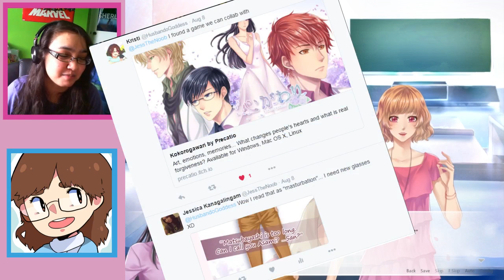THE THIRST BEGINS! - Let's Play: Kokorogawari [Demo]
WHERE DEM BOYS AT?!

First collaboration video with my BB Kristi (HusbandoGoddess)!! We had so much fun recording this although I feel like we ruined everything because this game was meant to be serious and we kept making dick jokes XD Regardless we did enjoy the demo, we really love the art and music. So far it seems like a very stereotypical otome game but this is only the first demo! Koga is super duper cute I really like him. Also sorry about my pronunciations too lol I'm pretty sure I said all those Japanese words wrong.

I hope the devs are not offended by our commentary, we were not being serious at all lol

Oh and our ship name is officially Jesti!

A time when the transient flowers slowly shed their petals, spring has come once again, and is a season filled with memories for Matsubayashi Asami who starts her fourth year at university.

Aware of her mother's struggles during the divorce thirteen years ago, she is determined to graduate smoothly to finally enter the workforce and repay her mother who raised her single-handedly. But love is unpredictable, and time and time again her heart us moved. Through these experiences, will her cynical attitude toward love and marriage change for the better or will it break her further...?

What, is forgiveness to her...?

Kokorogawari, a human drama story.